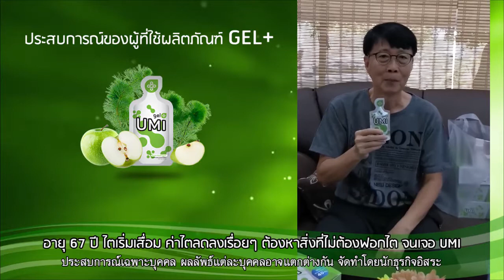ผู้สูงอายุ วัย 67 พบไตเสื่อม ผ่านไป 2 ปี ไตเสื่อมระยะ 3 ไม่อยากฟอกไต มั่นใจ UMI ฟื้นฟู ไตดีขึ้น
UMI สีเขียว HRT สีเหลือง
ช่วยอะไร ผู้ป่วยไตได้บ้าง ?

ผู้ป่วยควรปฏิบัติตัวอย่างไร
เพื่อร่วมด้วยช่วยกันให้ดีไวขึ้น

1. ปัสสาวะเป็นฟอง ขุ่น เป็นไข่ขาว
-คุมโปรตีน กลุ่มเนื้อสัตว์ ธัญพืช
-UMI ฟื้นฟูเซลล์ไตที่ยังเหลืออยู่
ให้ทำงานเต็มประสิทธิภาพ
ช่วยชลอความเสื่อมของไต

2. ปัสสาวะขัด
-อย่าหายาทานเอง
-  UMI ช่วยปรับสมดุลปัสสาวะคล่องขึ้น

3. ปัสสาวะบ่อยครั้งในเวลากลางคืน
-  UMI ช่วยปรับสมดุล
จำนวนครั้งในการปัสสาวะกลางดึกจะลดลง
ทำให้เราพักผ่อนได้ลึกขึ้น ร่างกายมีเวลาซ่อมแซม

4. ตัวบวม ขาบวม
- คุมอาหารกลุ่มโซเดียมสูง
- หัวใจเริ่มทำงานหนัก
ปั๊มเลือดกลับมาไม่ได้
HRT ให้พลังงานกับหัวใจ

5. เป็นตะคริวบ่อยๆ
-การคุมอาหารมากเกินไป
บางทีคนป่วยจะขาดสารอาหารได้
-ขาดสารอาหารจึงทำให้เป็นตะคริวง่าย
-UMI ช่วยปรับสมดุลให้ดีขึ้น

6. เหนื่อยง่าย
-คุมอาหารกลุ่มโพแทสเซียม ผัก ผลไม้
- สภาวะหัวใจโต
เนื่องจากของเสียเยอะ
หัวใจเริ่มทำงานหนักต่อเนื่อง

ทำให้คนป่วยมีแรงเร็วขึ้น

ถ้ามีโรคประจำตัวมาก่อน
เบาหวาน ไขมัน
บายพาส บอลลูน
จะมีโอกาสหลอดเลือด
เปราะแตกง่าย
เซลล์ไตเสื่อมเร็วขึ้นกว่าปกติ
ถ้าไม่รีบฟื้นฟู

สิ่งที่ต้องดูแลมากเมื่อไตเสื่อม
คือหัวใจ และ ความดัน นะคะ

ไต ความดัน หัวใจ คือเรื่องเดียวกัน
ยิ่งไตเสื่อมค่าเบาหวานจะลดลงเอง!!!

นั่นคือเรื่องน่าแปลก
ที่เราควรดูแลให้ตรงจุด

UMI HRT นำเข้าจากอเมริกา
สารอาหารแบบเจล
ดูดซึมเข้าร่างกายไปใช้งานได้ทันที
ไม่สะสมตับไต ปลอดภัย
จำหน่ายในไทยมากว่า 12 ปี

‪โรคไต ไตเสื่อม ไตฝ่อ ไตวาย
ไม่อยากฟอกไต แต่อยากหาย
อยากดีขึ้น ต้องทำตัวอย่างไร
ทานอะไร UMI HRT จะดีจริงไหม ?

ข้อดีของเจลพลัสที่จะได้รับคือ

✅ การดูดซึมที่เร็วกว่า
มากกว่า แม่นยำ
และ ตรงจุด

✅ สะดวก บรรจุในซอง
แค่เด็ดแล้วดูด พกพาสะดวก

✅ รสชาดอร่อย ทานง่าย
ใครๆก็ทานได้ เด็กถึงผู้ใหญ่

✅ ปลอดภัย  ไม่มีสารตกค้าง

จึงทำให้ผู้ที่รับประทาน

🎉 ได้กิน ได้ใช้ ได้ผล
ปลอดภัย และถูกมาก🎉

เบาหวานต้นทางไตเสื่อม

Umi คืออะไร ฟังคุณหมอแนะนำ

สนใจสั่งชื้อ/ขอคำแนะนำ:
จากผู้เชี่ยวชาญ สารอาหารธรรมชาติคุณภาพสูงรูปแบบเจล

Line :  @gelbest